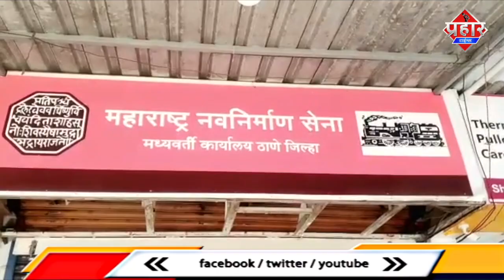भड़काऊ पोस्ट के खिलाफ एक्शन में मुम्बई पुलिस || Islamuddin Khan || Aapka Prahar Times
भड़काऊ पोस्ट के खिलाफ एक्शन में मुम्बई पुलिस || Islamuddin Khan